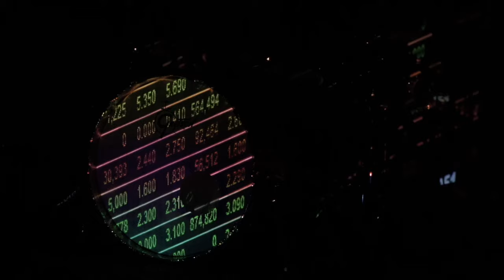Dystopia - The Van Men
Official music video for our single "Dystopia" which is now available on every major streaming service.

@2024 The Van Men

Performed and recorded by The Van Men (thevanmen.de).
Written, produced and mixed by Torben Fugger (torbenfugger.com).
Mastered by Marcus Pukropski.
Video edited by Torben Fugger.